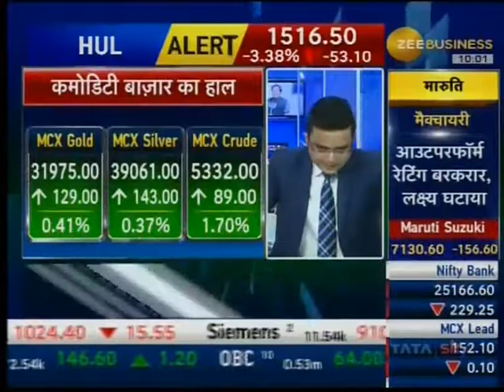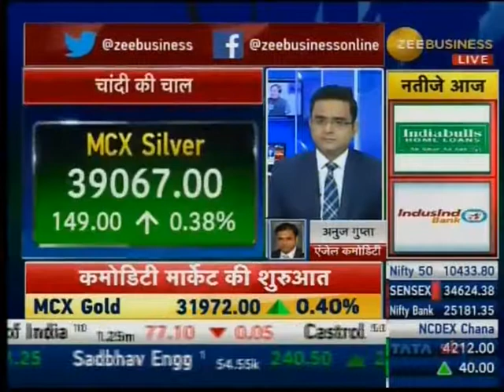ANGEL COMMODITIES ZB 151018 1000AM